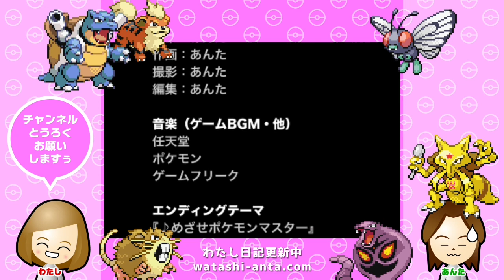【ポケモンFRLG実況2020】022：わたしとあんたとポケモン／月面宙返りからの炎のコマ【10分間短縮版】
ゲーム初心者のわたしがポケットモンスター／ファイアレッドを初見実況プレイしています。想定外で来てしまったヤマブキシティで道場やぶりをします。学生時代のミスコン話で盛り上がっています。

※ご注意
観る人によっては多少の下ネタや暴言に聞こえてしまう部分があります。すべて2人の個人的な感想や見解ですが、ご視聴の際はあらかじめご了承ください。

※この動画は約10分程度に編集したダイジェスト版となっています。

主に動画収録時のわたしの日記などを掲載しています。